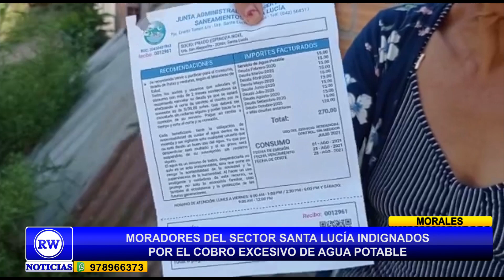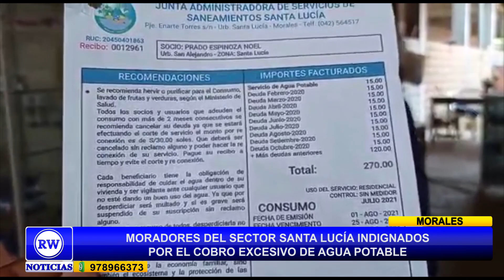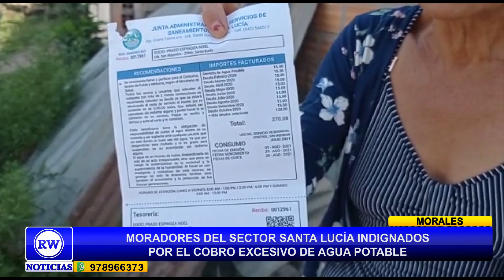MORADORES DEL SECTOR SANTA LUCIA INDIGNADO POR COBRO EXCESIVO DE AGUA